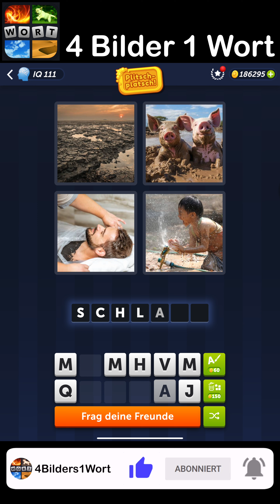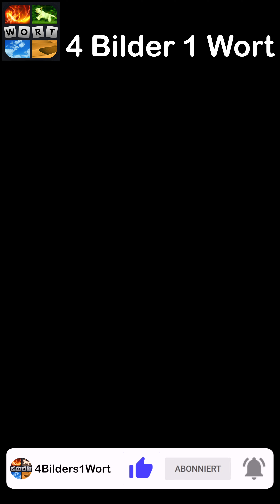4 Bilder 1 Wort - Plitsch-platsch! - 17.11.2023 - Lösung Tägliches Rätsel - November 2023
4 Bilder 1 Wort Lösung Tägliches Rätsel + Tägliches Bonus Rätsel Plitsch Platsch November 2023